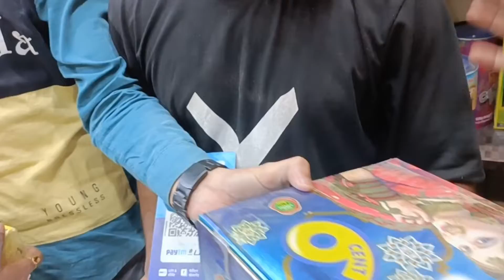नए नए पटाखे चलाने में तो मज़ा आ गया😍Biggest Diwali🔥अलग अलग तरीके के पटाखे अब आयेगा मजा